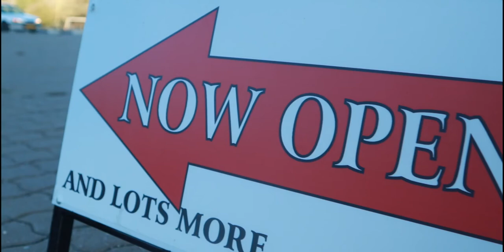786 Boom huis Teaser | Coolcat Productions | 2k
My mic 1: